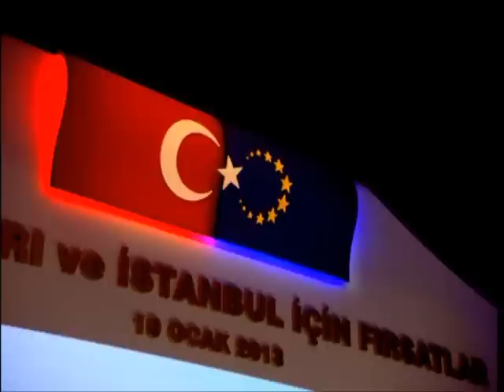AB Fonları ve İstanbul için Fırsatlar 19 Ocak 2013 Egemen Bağış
Avrupa Birliği Bakanı ve Başmüzakereci Egemen BAĞIŞ, Avrupa Birliği Bakanlığı tarafından 19 Ocak 2013 tarihinde İstanbul Haliç Kongre Merkezinde düzenlenen AB Fonları ve İstanbul için Fırsatlar konferansında konuşma yaptı.